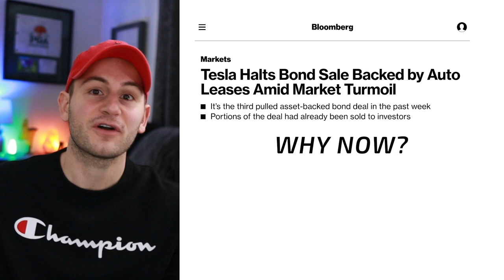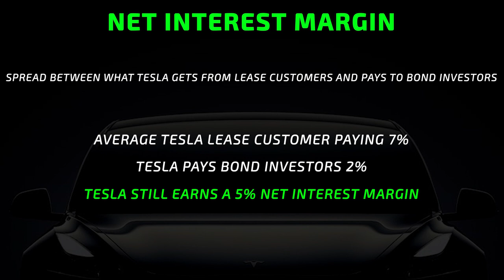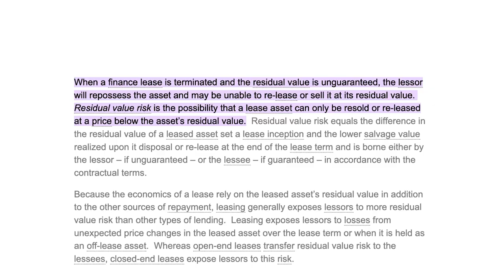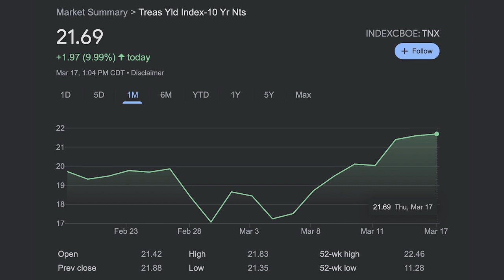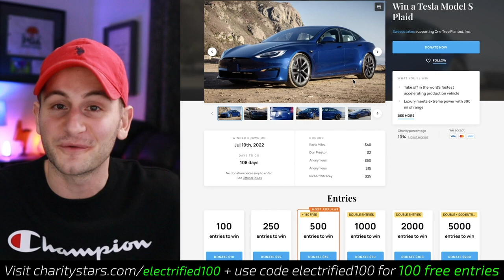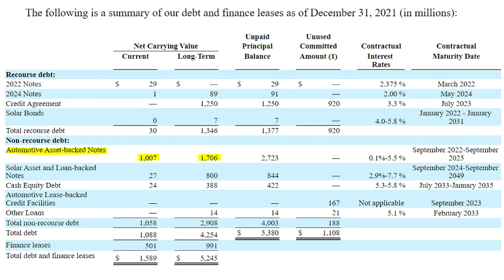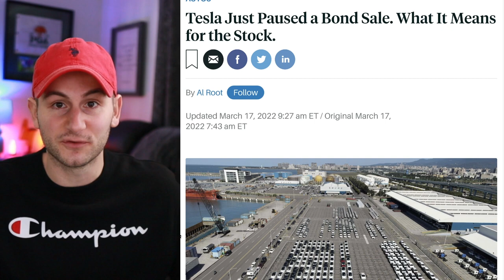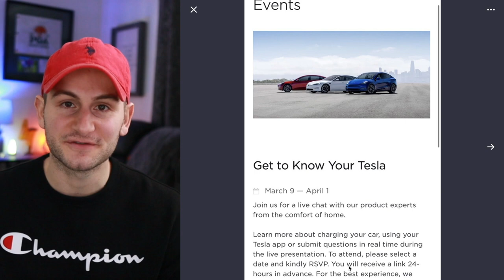Tesla Bond Sale / Elon's Future at Tesla / Tesla Bond Yields Explained ⚡️